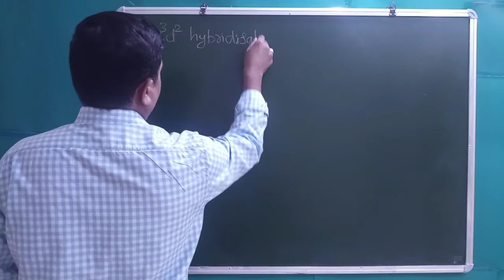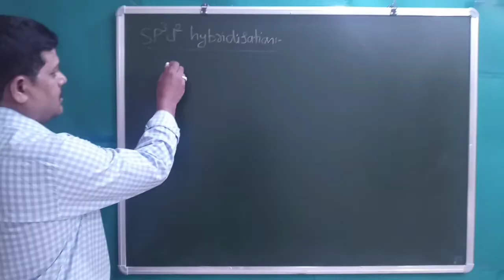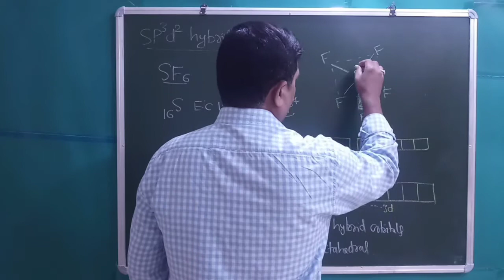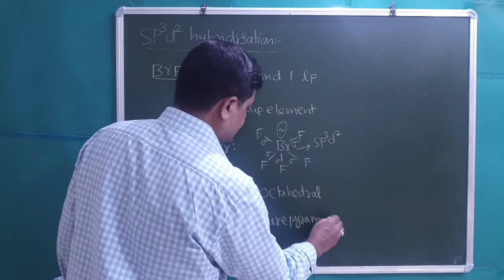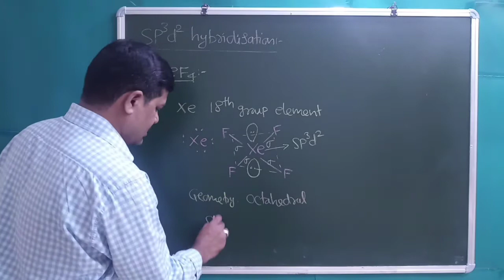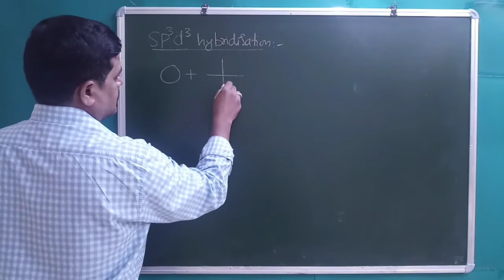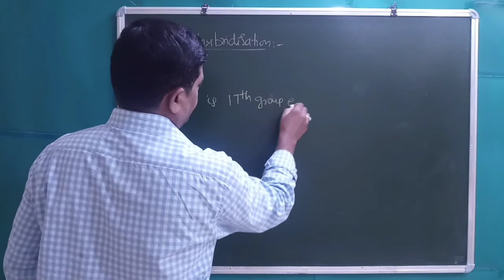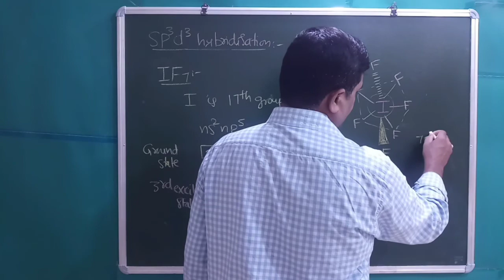sp3d2 AND sp3d3 HYBRIDIZATION | CHEMICAL BONDING AND MOLECULAR STRUCTURE | BY : KHASEEM SHAIK